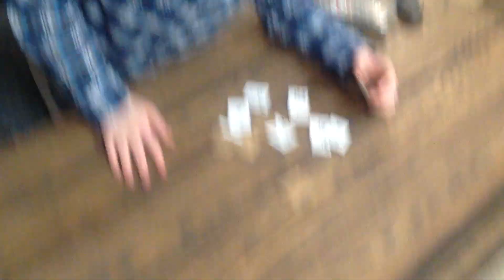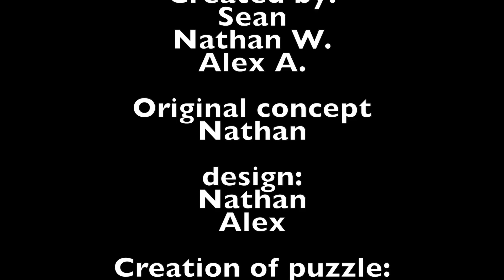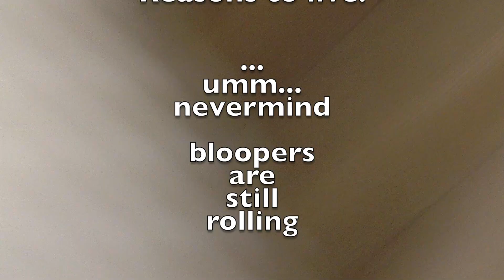Math Club Project: The Video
Yep. Another School Project. Pretty alright, though.